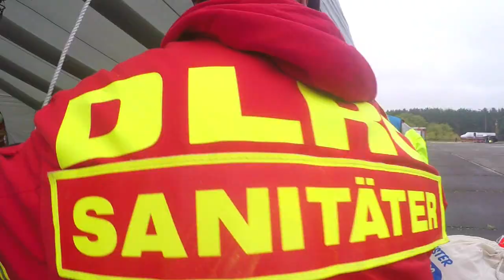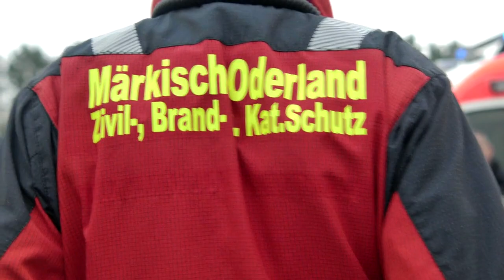Spektakulärer Einsatz der MOL-Brand- und Katastrophenschutzeinheiten auf dem Flugplatz Neuhardenberg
Großangelegte Katastrophenschutzübung des Landkreises Märkisch-Oderland auf dem Flugplatz Neuhardenberg
Neben den 254 alarmierten Einsatzkräften wirkten zahlreiche Statisten, beispielsweise als verletzte Personen, sowie Beobachter zur Auswertung an der Übung mit. Insgesamt waren rund 300 Personen an dem Manöver beteiligt.
Einsatzszenario:
Am Morgen des 22. Oktober 2022 beginnt ein Passagierflugzeug des Typs Airbus A320 den Landeanflug auf den Flugplatz Neuhardenberg.
Bei der Landung kommt es zu einem Fahrwerksabriss. Das Flugzeug kommt von der Landebahn ab und neben dieser zum Stillstand. Durch den Aufprall hat sich die Tragfläche vom Flugzeugrumpf getrennt. Ein Triebwerk und das Innere des Flugzeuges brennen.
Ein Großteil der Passagiere konnte den Fahrgastraum des Flugzeuges verlassen. Einige Fluggäste befinden sich noch im Innenraum. Die Leitstelle wird informiert und alarmiert die Einsatzkräfte mit dem Stichwort „H: Flugzeugunfall-Groß“.

"Wir danken allen Einsatzkräften & Mitwirken & wünschen allzeit "Unbeschadete Rückkehr nach jedem EINSATZ !" feuerwehr doku feuerwehreinsatz @FeuerwehrMedia @feuerwehrleben @DieRettungsfahrzeuge @Firescue112 @rescueman112 @mike_pertz @RRBBYMDSIR @fireflightrock @FirefighterActivity